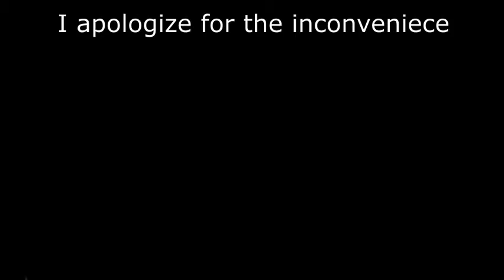Finding the Fortress--Minecraft Survival #9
Hey Everyone! I hoped you enjoyed this Minecraft video.
I recently made video explaining an issue I was having recording my voice but luckily it resolved itself promptly! I will certainly be more on the grind to upload more for you all in the coming days.

Be sure to leave a comment about a suggestion for the world or just a message for me so I can choose who goes on the honor wall.

I look forward to seeing you all in the next video, Deuces!